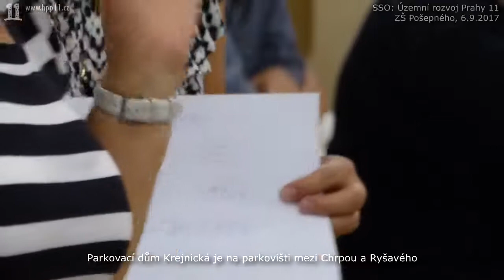14.Starosta Jirava (ANO): My se k výstavbě jen vyjadřujeme